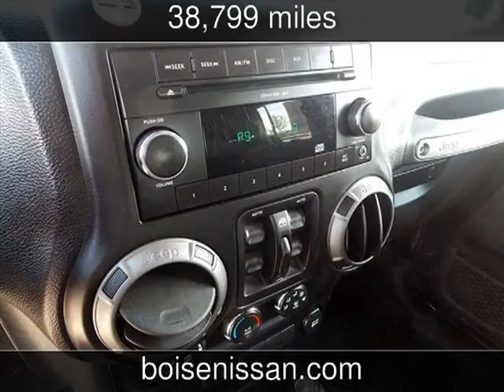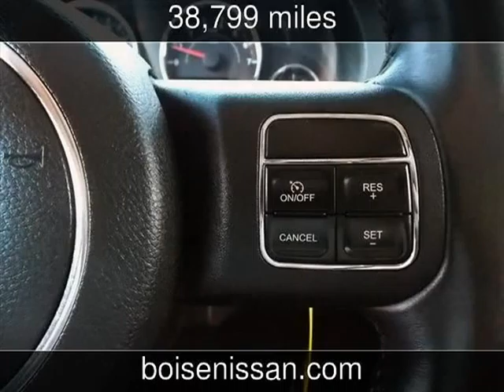2011 Jeep Wrangler Unlimited Used Cars - Boise,Idaho - 2013-08-21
See more details about this used car This 2011 Jeep Wrangler Unlimited with 38,799 miles is for sale at Boise Nissan.